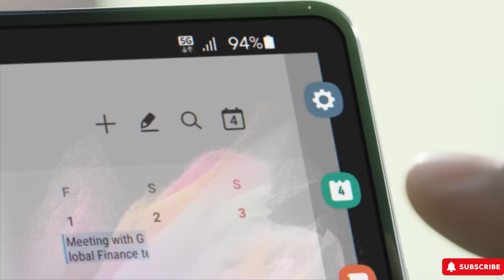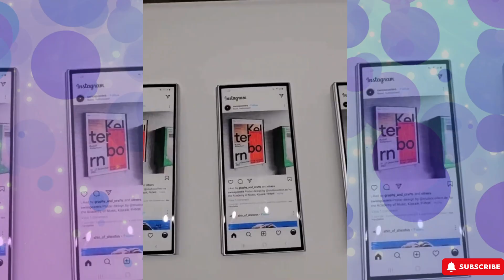Samsung Galaxy Z Fold 6 & Flip 6 Official update!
Get ready for the ultimate unveiling of the Samsung Galaxy Z Fold 6 & Flip 6! Dive into the world of cutting-edge technology as we explore the features, design, and innovation behind these revolutionary devices. Don't miss out on this exclusive look!

Samsung Galaxy Z Fold 6, Flip 6, smartphone, technology, innovation
Unveiling, reveal, first look, exclusive, insider, secrets
Cutting-edge, futuristic, design, features, specs
Mobile devices, tech news, latest gadgets, smartphone reveal
Samsung event, product launch, must-have, must-see
Tech enthusiasts, mobile revolution, future of smartphones
Foldable phones, foldable technology, flexible displays
Smartphone trends, mobile innovation, device comparison
Next-gen tech, tech updates, mobile industry
New releases, Samsung flagship, mobile experience
Advanced technology, digital innovation, tech review
Foldable design, folding smartphones, dual screen
Smartphone advancements, mobile devices, tech showcase
Premium smartphones, high-end technology, device showcase
Cutting-edge gadgets, latest in tech, smartphone features